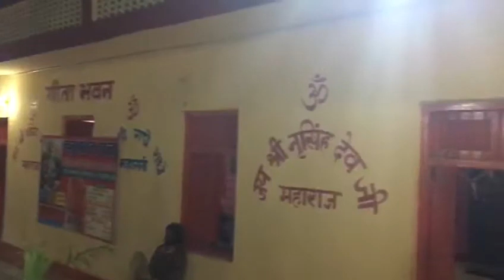Chichi Mata Temple, Jammu